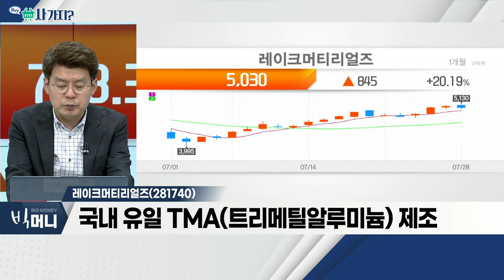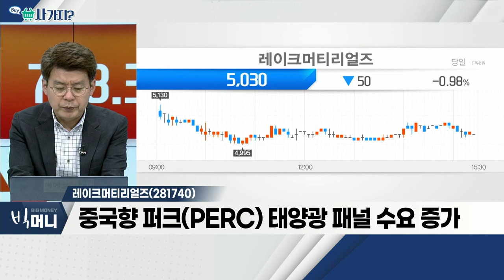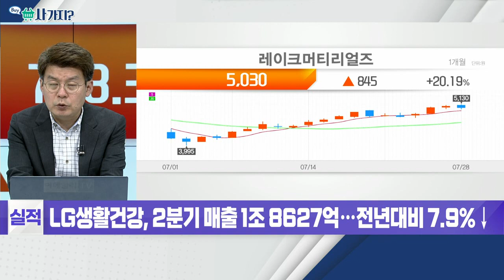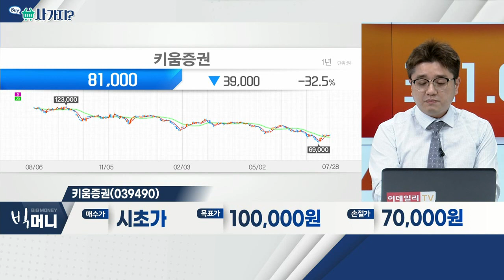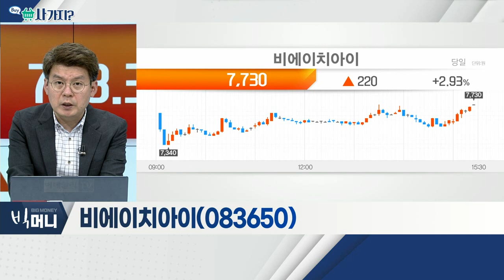레이크머티리얼즈(281740), 키움증권(039490), 비에이치아이(083650)_사가지 (20220728)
- 국내 유일 TMA(트리메틸알루미늄) 제조
- 전용 설비 구축·공급 수직화… 가격 경쟁력 확보
- 국내 메모리 업체, 프리커서 공급 증가
- 중국향 퍼크(PERC) 태양광 패널 수요 증가
- 지난해 실적 턴어라운드… 성장 지속 예상

- 브로커리지 부문 시장 점유율 공고
- 주식 시장, 반등 기대감… 수혜 예상
- 불확실성 점진적 해소

- 발전·제철용 산업설비 설계 및 생산
- 핵연료 저장기술 부각… 원자력 관련주
- LNG 복합발전소 등 대규모 프로젝트 증가
- 그린수소 생산 위한 수전해설비 EPC 프로젝트
- 연간 실적 불안정… 올해 턴어라운드 성공